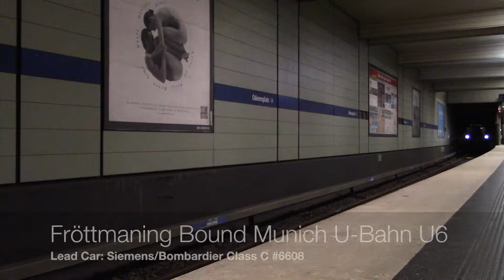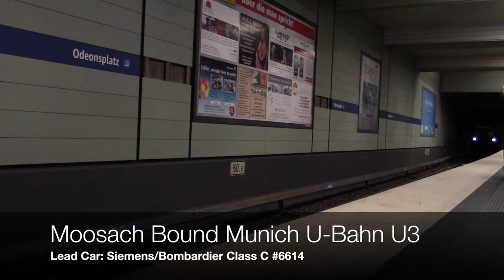Trains Of Germany!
Pa